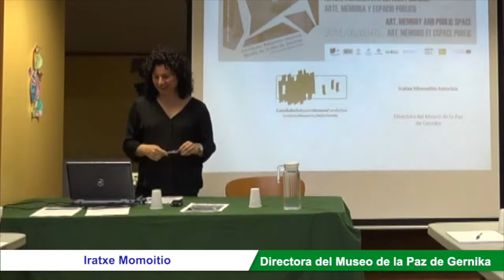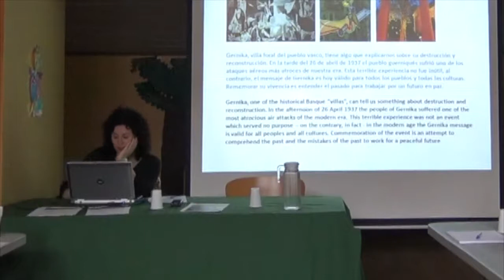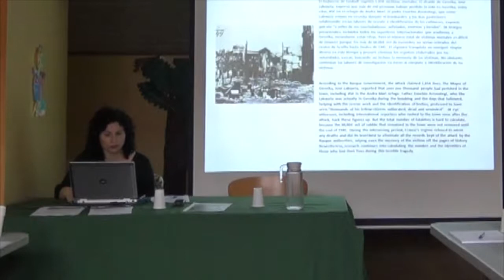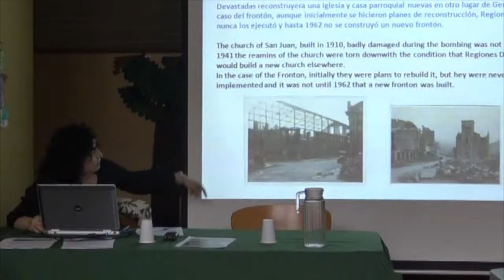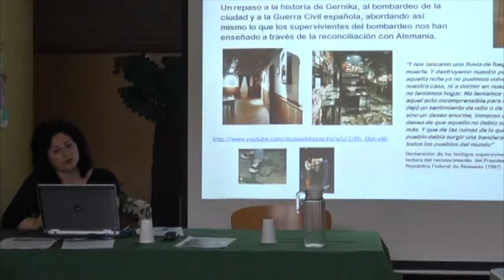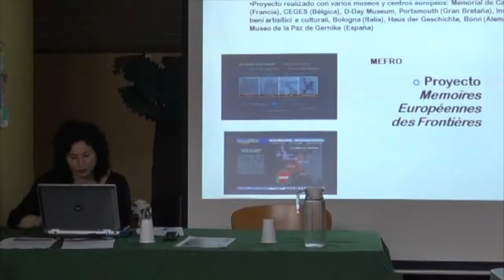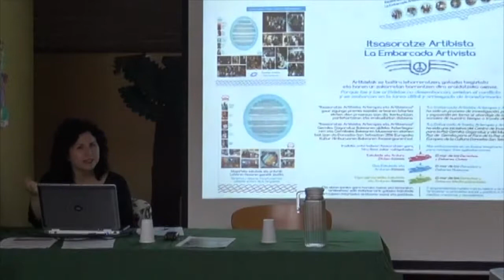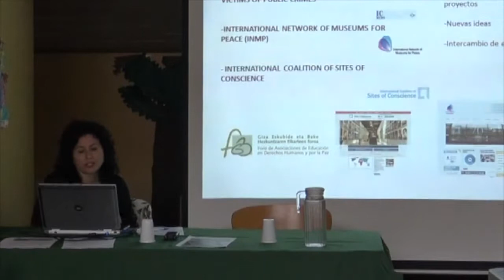Seminario Arte, Memoria y espacio público. Presentación Iratxe Momoitio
El Museo de la Paz de Gernika, que cumplió en 2018 su 20º aniversario, celebró el 2 y 3 de junio de ese mismo año, un Seminario internacional sobre Arte, Memoria y Espacio Público con la presencia de destacados artistas y expertos en dicha temática a nivel mundial como es el caso de Horst Hoheisel, Andreas Knitz, Jochen Gerz, Fernando Sanchez Castillo, Maria Chiara Bianchini, Dominique Trouche, Jesús Alonso Carballés.

Este video corresponde a la presentación del Seminario a cargo de Iratxe Momoitio Astorkia, Directora del Museo de la Paz de Gernika.

¿Cómo representar lo desaparecido, lo que ya no está, lo que es ausente y el tiempo ha borrado? ¿Cómo explicar un horror, un trauma cuya descripción sólo con palabras nunca hace justicia? ¿Cómo llenar el vacío ético de una sociedad anémica que no recuerda el valor de la lucha de generaciones anteriores por la libertad? El arte se ha convertido en un elemento fundamental para poder responder a estos interrogantes. Las acciones que ha propiciado han ido evolucionando en función del momento y del lugar: el Holocausto, las víctimas de la guerra civil, el antifranquismo… ni se recuerdan ni se representan hoy de la misma manera que ayer.

En este seminario colaboran: el Observatorio Europeo de Memorias –EUROM, el Ayuntamiento de Granollers y el Gobierno de Navarra.